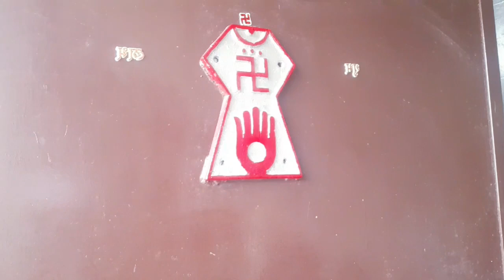Mayka Day 2 Ye Kya kar dia mene o,m, g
#*×+#*×+#*×+#*🙏Thnak🙏×+#*×+#*×+#